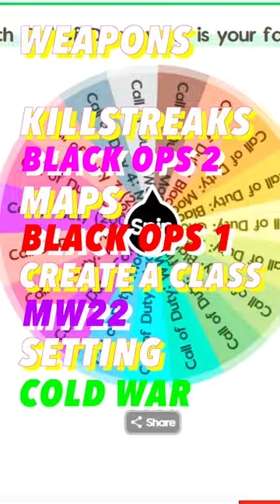Randomly Making the BEST COD Multiplayer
I'm Randomly Making the BEST COD Multiplayer! There are 5 important parts of every COD multiplayer weapons, killstreaks, maps, create a class, and the setting. I have to spin a wheel and get a random COD and I have to pick a random aspect from that COD's multiplayer. I love making videos for you all!